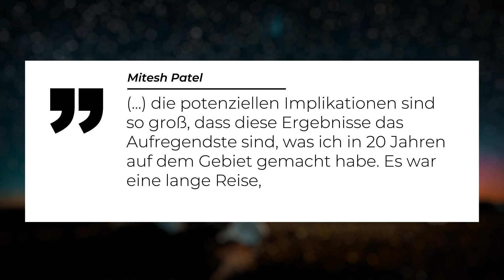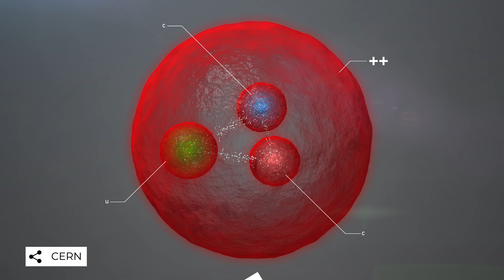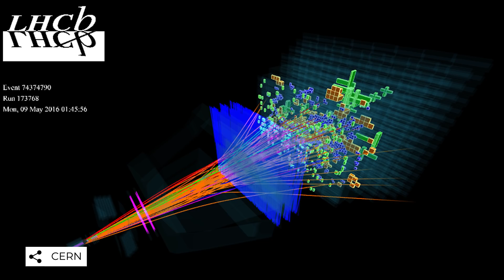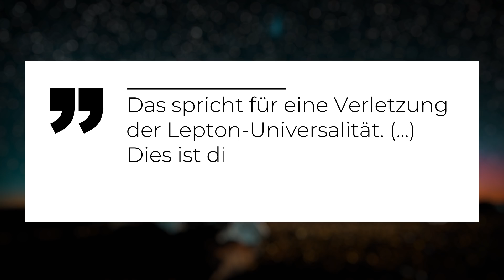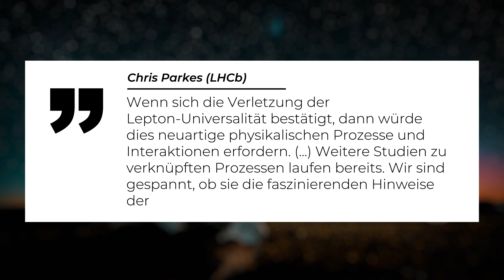Wir kennen unsere Welt nicht! Entdeckung am CERN bringt Physik ins Wanken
Neue Entdeckungen von Forschenden am CERN widersprechen dem Standardmodell der Teilchenphysik. Beim sogenannten LHCb-Experiment konnten jetzt verdächtige Abweichungen im Teilchenzerfall beobachtet werden. Prinzipiell geht es hierbei darum, wie Protonen zerfallen, wenn sie zusammenstoßen. Die Fachleute analysieren dann ganz genau, wie diese Kernbausteine im Teilchenbeschleuniger mit hoher Energie aufeinander stoßen. Dabei entstehen unter anderem verschiedene Quarks wie das sogenannte Beauty-Quark. Normalerweise müssten beim Zerfallen von Beauty-Quarks mit gleicher Wahrscheinlichkeit Elektronen wie Myonen entstehen. Dieses Mal sind bei den Zerfällen kurioserweise aber mehr Elektronen als Myonen entstanden. Die Hoffnung auf eine “neue Physik” ist von daher groß.

0:00 Intro
0:40 Das Standardmodell der Teilchenphysik ist unvollständig?
1:40 Beobachtungen beim LHCb-Experiment
4:27 Beauty-Quarks
4:57 Lepton-Universalität verletzt?
6:54 Pläne der Wissenschaft
7:24 Hinweis für ‘’neue Physik’’?